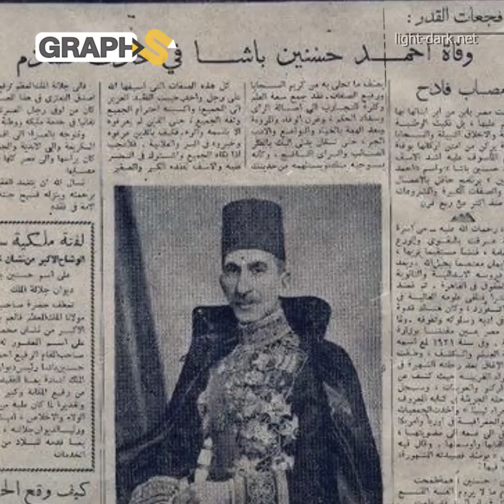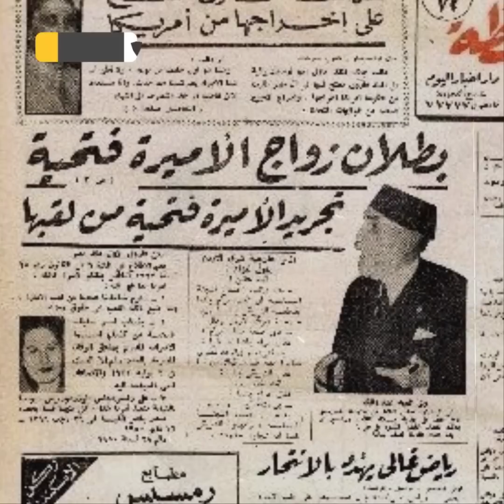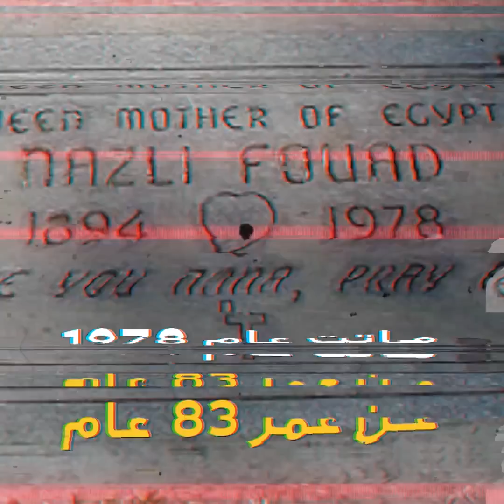ملكة الفضائح... تزوجت عرفياً وأحبت حبيب ابنتها وغيّرت دينها….أكثر الملكات جدلاً في تاريخ الملكية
الملكة نازلي.. ملكة الفضائح... تزوجت عرفياً وأحبت حبيب ابنتها وغيّرت دينها….أكثر الملكات جدلاً في تاريخ الملكية